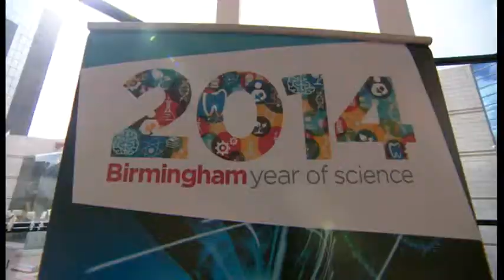Birmingham's Year of Science 2014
BBC Midlands Today reports on the launch of Birmingham's Year of Science